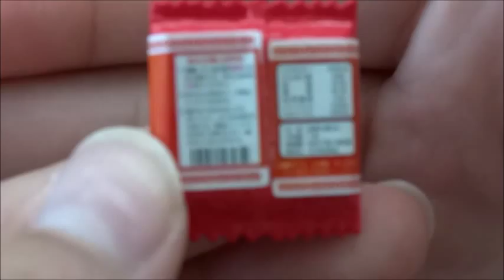Rement Collectables #1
This is a new type of video that I a doing.  I have a bunch more rements and I would be happy to do more videos on them!